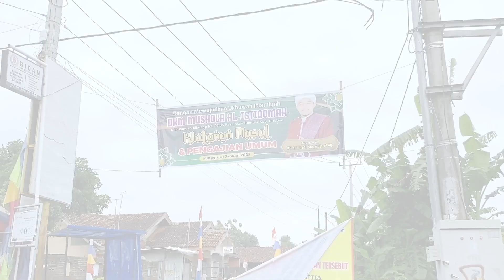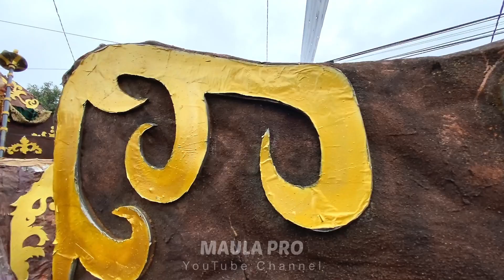FULL VIDEO Arak Arakan Khitanan Massal SIKUANG PASALAKAN Sumber Cirebon 2023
Arak Arakan
Khitanan Massal Sikuang Pasalakan Sumber Cirebon 2023